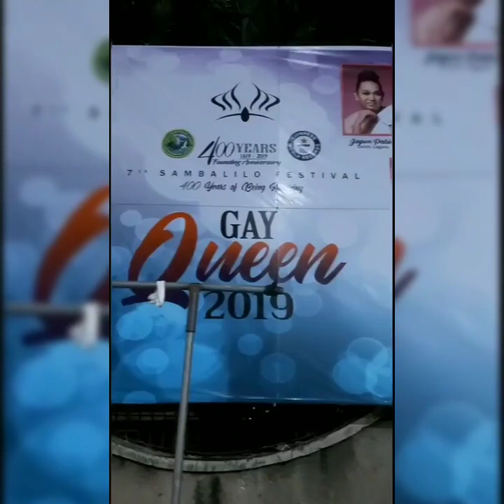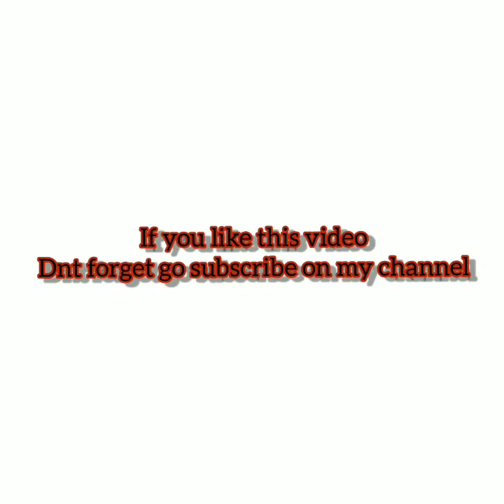Girls night out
Happy fiesta cavinti laguna
Enjoying the night with my friends